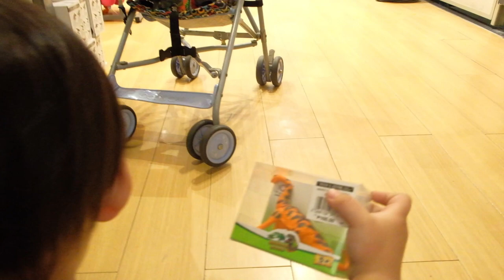ANAK KONG MEMORIZE ANG MGA DINOSAURS. PamilyaMateo Riley and the Dinos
and sa youtube ni Riley